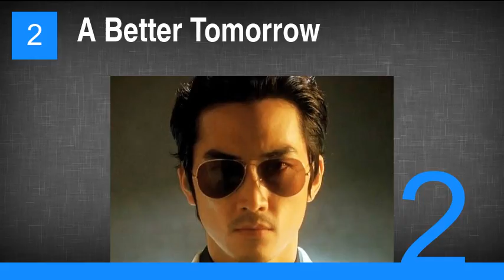The Best Song Seung-heon Movies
6. So Close
5. Fate
4. Ghost: Mouichido Dakishimetai
3. Make It Big
2. A Better Tomorrow
1. He Was Cool